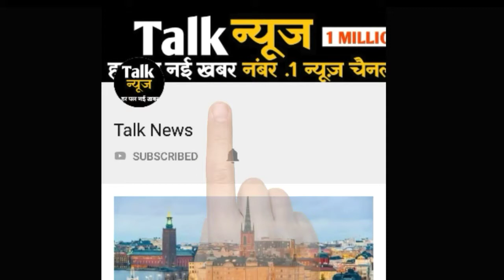उड़ान भरने के तुरंत बाद बड़े हादसे का शिकार हुआ विमान